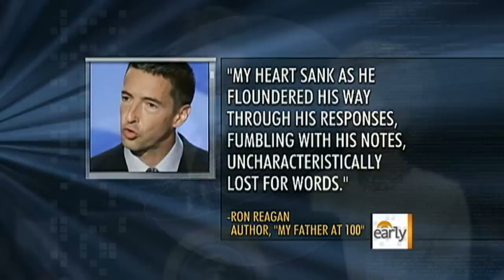Reagan Family Feud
Ron Reagan, Jr. voices suspicion that his father, President Ronald Reagan might have been in the early stages of Alzheimer's while still in office. Bill Plante reports.